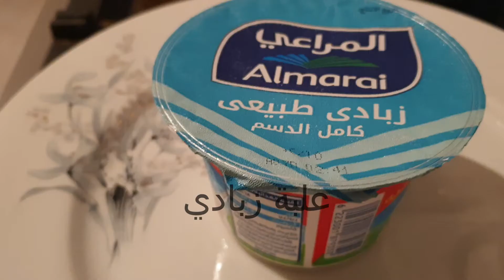جبنة بالذبادي روعة وصفات رمضان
قناة الاكـــيـــل